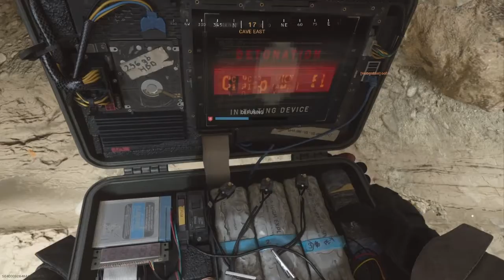COD:MW - Random Moments #7